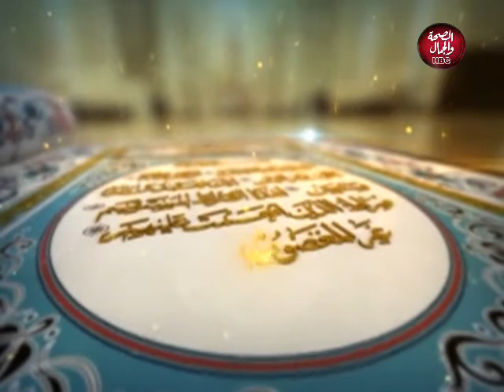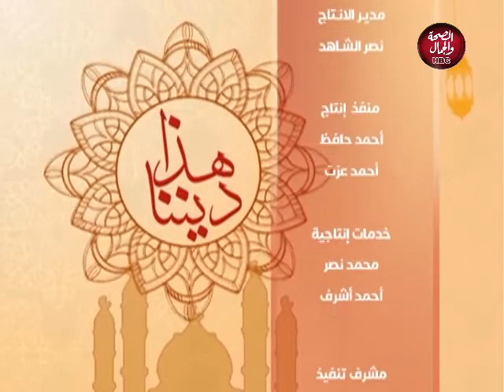هذا ديننا | كف الاذى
تقديم : محمد سمير البنا - من علماء الازهر الشريف

قناة_الصحة_والجمال# برامجنا